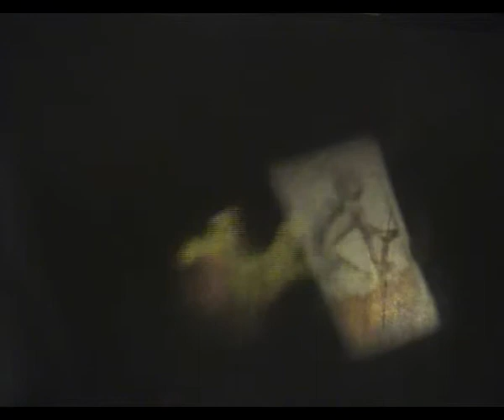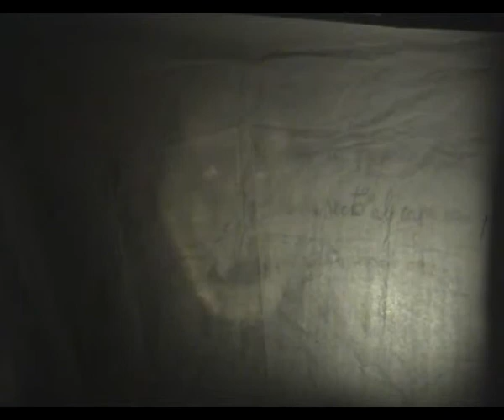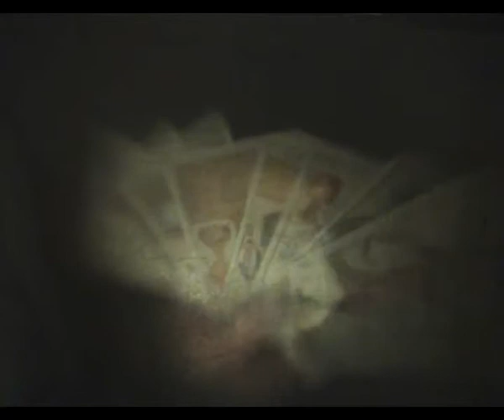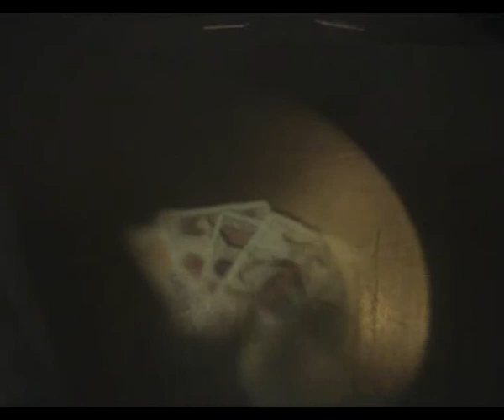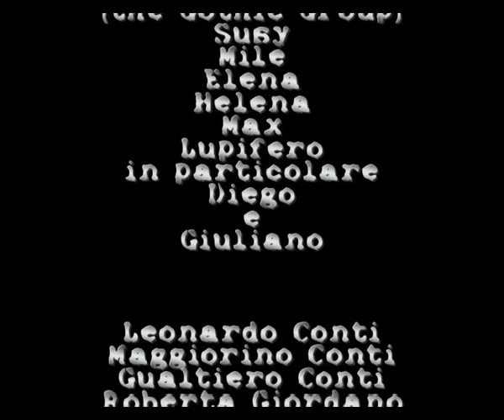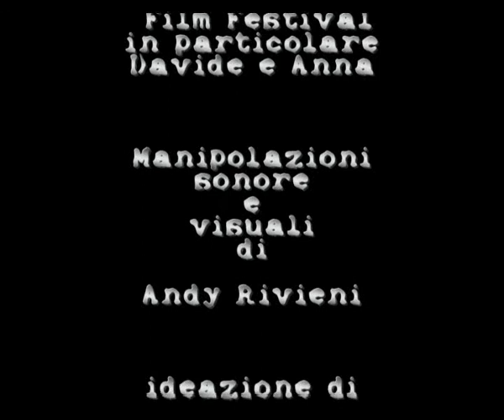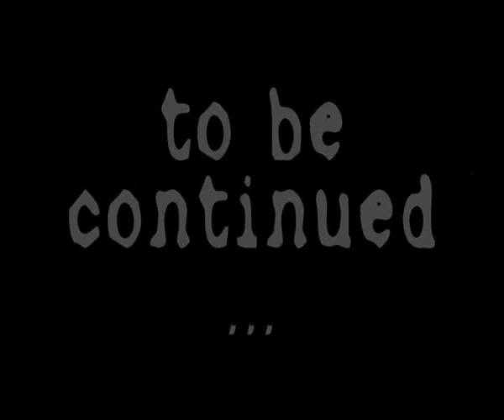macbetto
Fantasmagora vincitrice del TOHORROR FILM FESTIVAL 2004 Sezione "Experimental & Mutation". Primo e unico caso di macchina pre-cinematica a vincere un festival cinematografico.